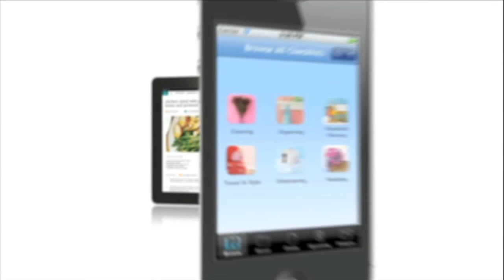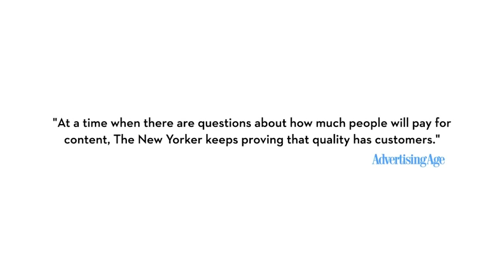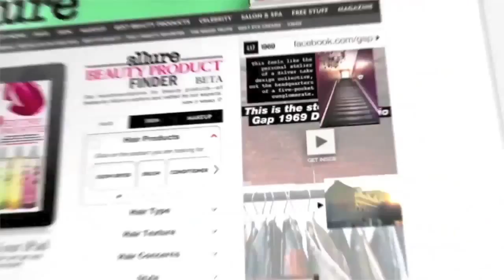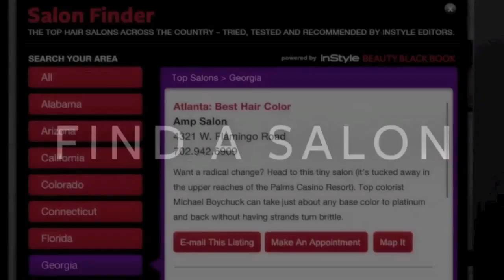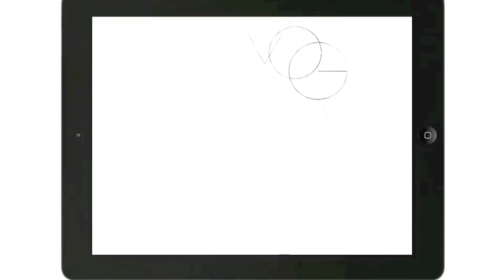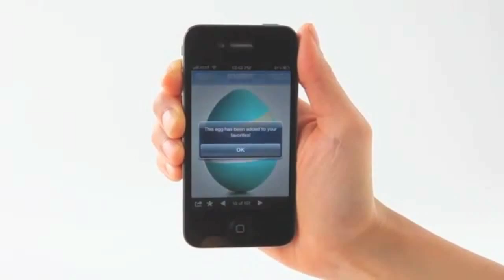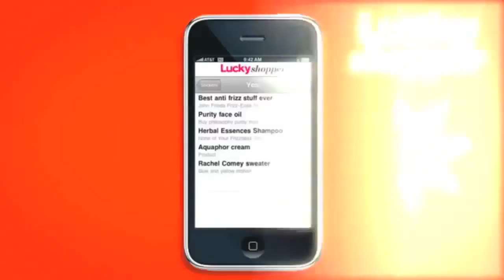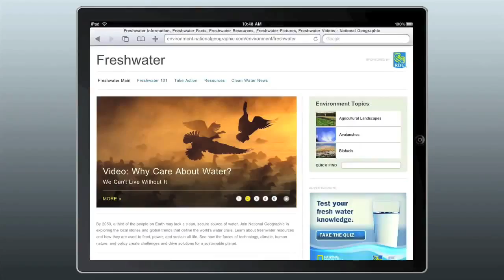Digital Innovation in Magazines